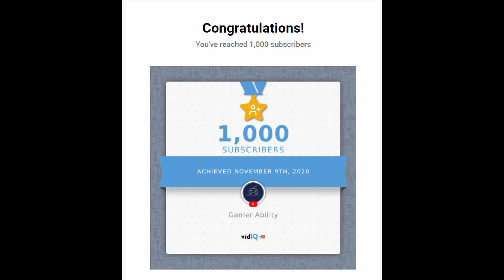Subscriber Appreciation Video | Huge Milestone of 1000 Subscribers | Thank You For All The Support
I want to personally thank everyone for all their support! This is a huge milestone, and none of this would be possible without this great community.  I am so excited to see us continue to grow as a gaming community. Lets conquer the gaming world together!